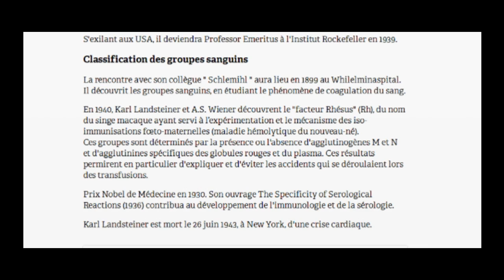Karl Landsteiner - كارل لاندشتاينر - Google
Karl Landsteiner Google Doodle كارل لاندشتاينر

karl c. landsteiner
karl landsteiner blood compatibility chart
what did karl landsteiner contribution to forensic science
what is karl landsteiner contribution to blood typing
karl landsteiner and his major contributions to haematology
karl landsteiner biografia corta
karl landsteiner discovered that blood can be classified by its